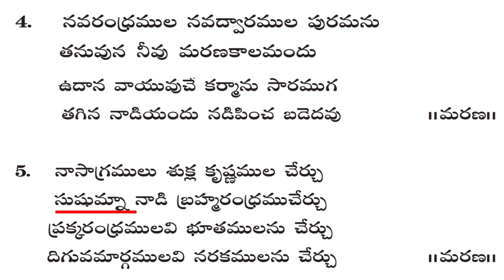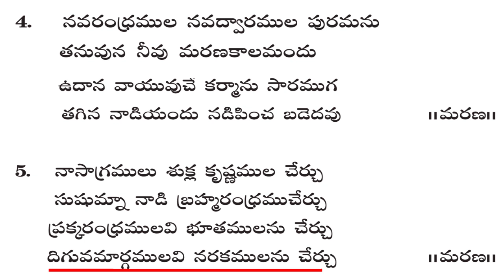Jnanasudha Atmajnana Keerthanlu (జ్ఞానసుధ ఆత్మజ్ఞాన కీర్తనలు) - Track 22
బ్రహ్మవాదిని శ్రీమతి కర్రా సూర్యకాంతం గారి  జ్ఞానసుధ ఆత్మజ్ఞాన కీర్తనలు
Publisher : AHAM BRAHMASMI SATSANG - VISAKHAPATNAM
© All rights are reserved with AHAM BRAHMASMI SATSANG - VISAKHAPATNAM. (CF - 4952/2021)

Atmadarshini Volume - 1 ( Telugu )

Atmadarshini Volume - 2 ( Telugu )

Atmadarshini Volume - 3 ( Telugu )

Atmadarshini Volume - 1 ( English )

Atmadarshini Volume - 2 ( English )

Atmadarshini Volume - 3 ( English )

Dhyanam Album  (Telugu)